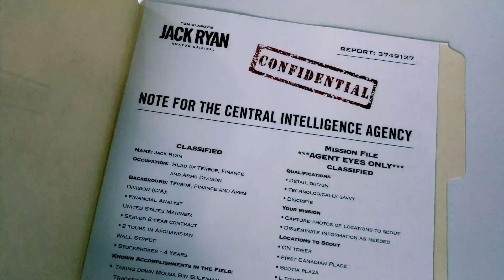Helicopter ride over Toronto | Jack Ryan mission with Amazon Prime Video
Amazon Prime Video Canada sent me on a mission for Jack Ryan season 2. Check out our flight around Toronto in the special Jack Ryan helicopter.